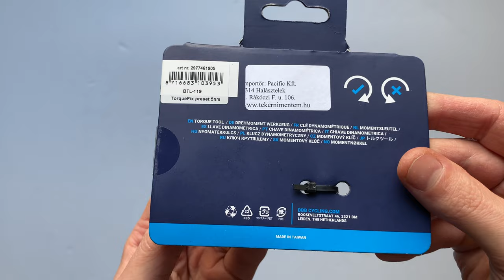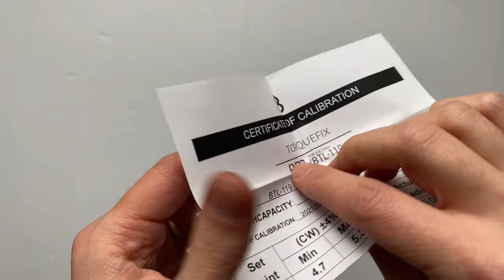BBB BTL-119 Torquefix Nyomatékkulcs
A BBB Cycling BTL-119 Torquefix nyomatékkulcs 4, 5 és 6 Nm fix nyomatékú változatban kapható. Tartozék imbuszkulcsok 2, 3, 4, 5, 6 és T25 torx kulcs a csomagban.